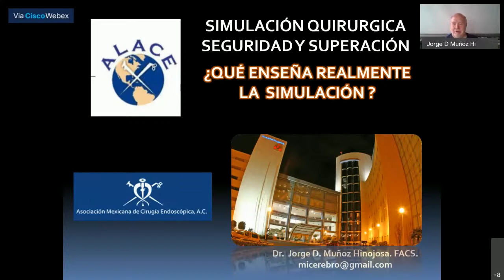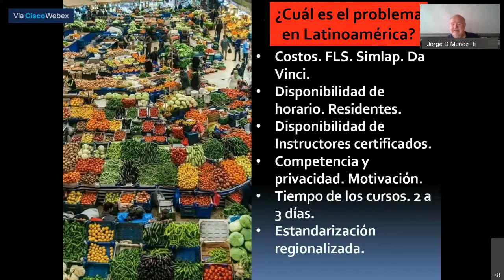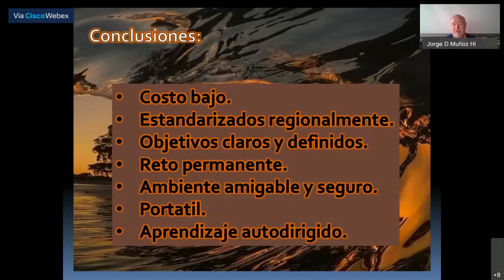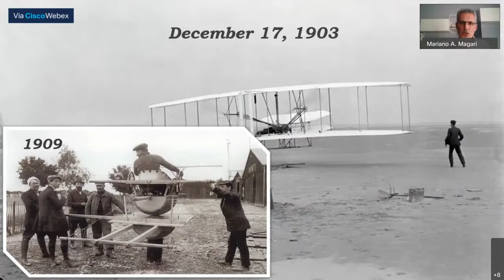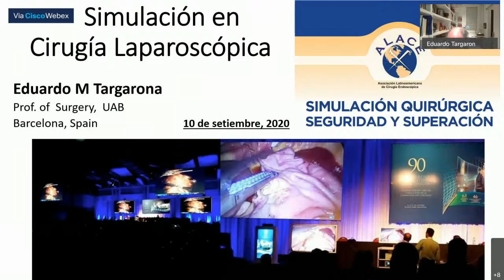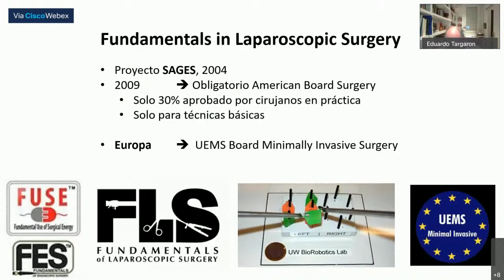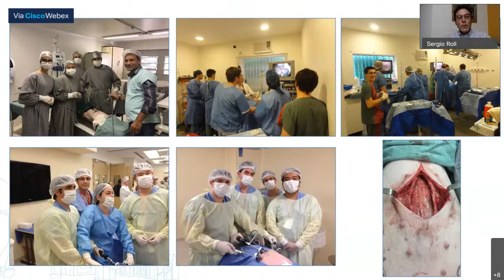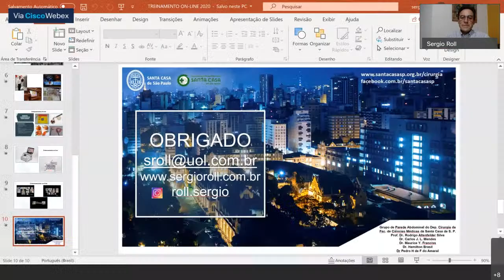Seguridad y Superación en la Simulación Quirúrgica